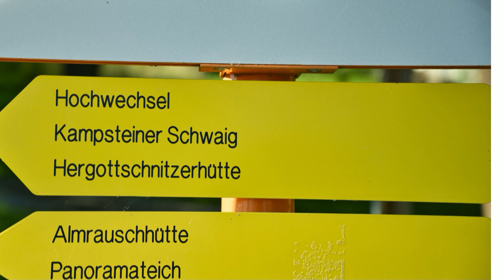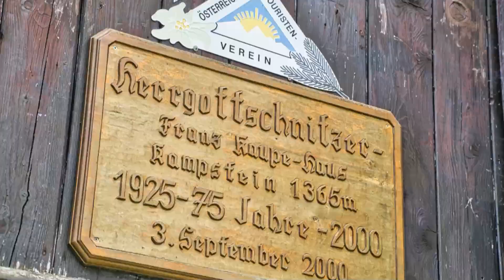Herrgottschnitzerhütte Kampstein Niederösterreich God is carving on me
Sei mit dabei, bei einer Reise von der Bearbeitung zum Ziel!